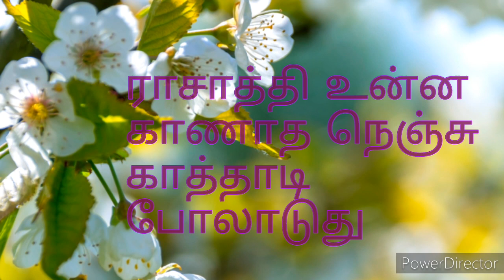Rasathi unna kanatha lyrics video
Rasathi unna kaanatha nenju lyrics songs /
ராசாத்தி ஒன்ன காணாத நெஞ்சு பாடல் வரிகள்